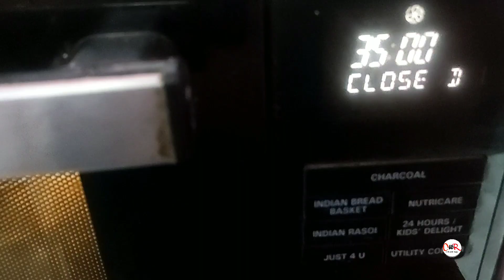Eggless Vanilla Fruit Cake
INGREDIENTS
Maida--- 2 cups
Baking Pdr --- 1 tea sp
Baking soda ---½ tea sp
Olive / Canola oil --- 1 cup
Milk pdr --- 1cup
Powdered Sugar --- 1 cup
Milk --- 1cup
Butter -- 2 tea sp
Vinegar - ½ tea sp
Cinnamon Pdr --- 2 pinch
Vanilla Essence --- 1 tea sp
Tutti fruiti ¼ cup

Agar ye recipe pasand aati hai to doston ek like to banta hi hai aur ek share bhi.

Write  in comments box for any querries.